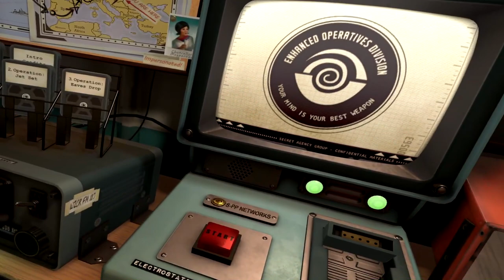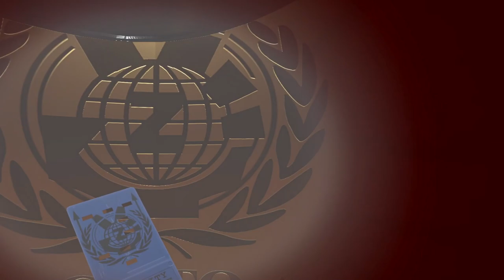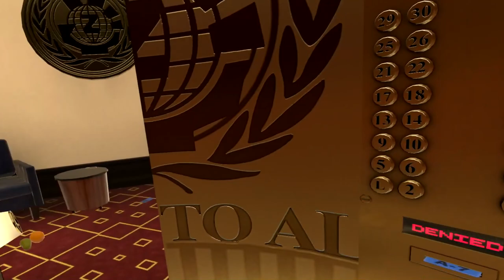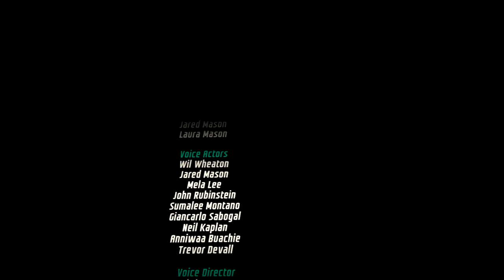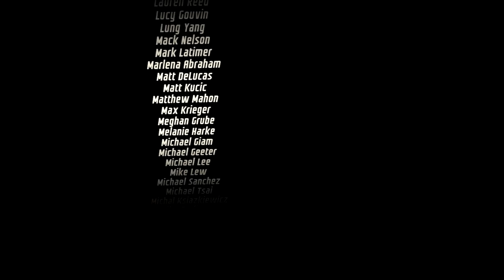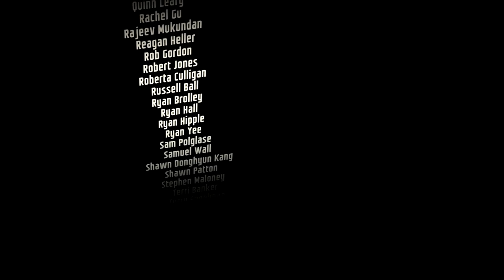I Expect You to Die 2 : The Spy and the Liar | Finale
I Expect You to Die 2 : The Spy and the Liar is a virtual reality action puzzle video game developed and published by Schell Games. The game is a sequel to the original I Expect You to Die and follows the same protagonist, an agent that must use items within a limited environment to solve puzzles to progress through the game. The plot revolves around the player going through various hurdles as to stop Zoraxis, a megacorporation, from taking over the world.